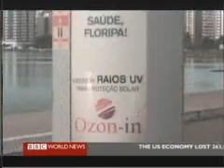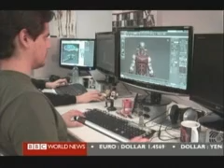Inglês - Polo tecnológico de Florianópolis na BBC World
Reportagem em inglês sobre o polo tecnológico de Florianópolis, exibida mundialmente pela BBC no dia 2 de Outubro de 2009. Entrevistas com o ministro de Ciência e Tecnologia do Brasil, Sérgio Rezende; com o empresário da CSP Dhelyo Rodrigues; com o governador de Santa Catarina, Luiz Henrique da Silveira; e com o jornalista especializado em tecnologia Rodrigo Lóssio.